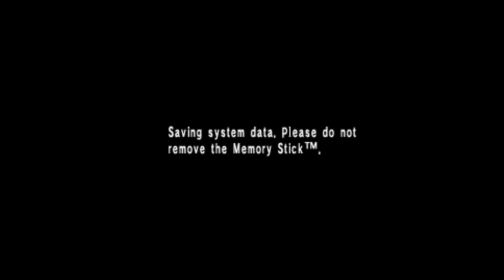Next Stop Top Floor - Shin Megami Tensei: Persona Episode #8 (Blind Let's Play/First Playthrough)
Welcome back to my blind let’s play of Persona 1, also called Shin Megami Tensei: Persona also called Revelations: Persona! Today we make it to the top of this building and take on Takeda!